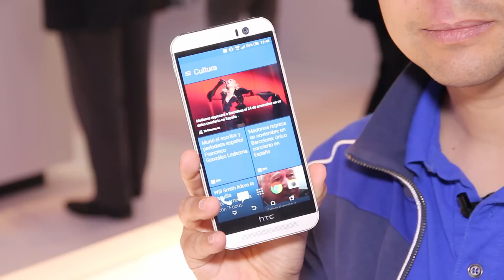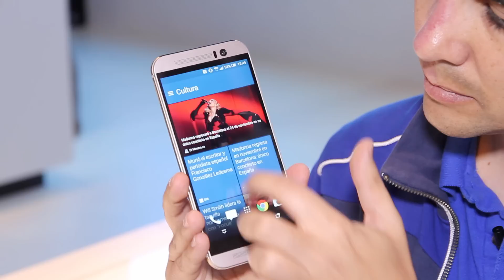HTC ONE M9: Análisis de Características y Opinión en Mano (Español)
Especificaciones, sensaciones en mano y primeras novedades del HTC ONE M9, sus características y nuestras impresiones después de haberlo estado probando en el Mobile World Congress de Barcelona.